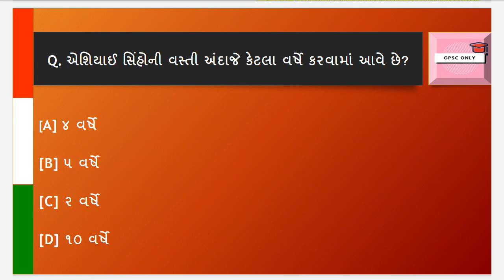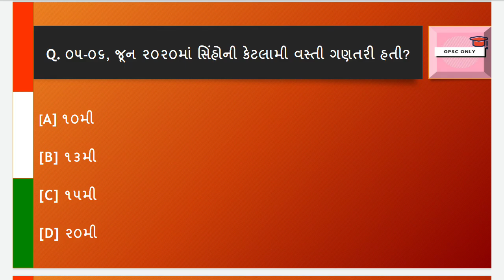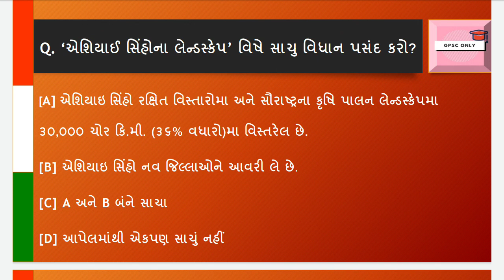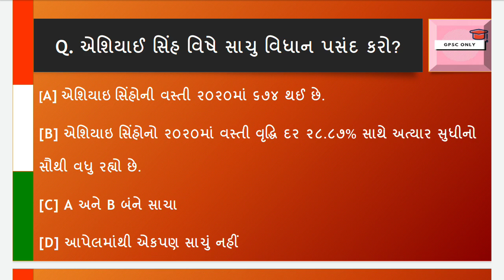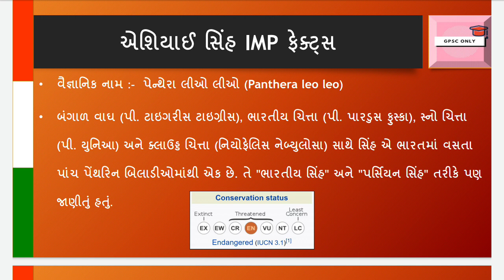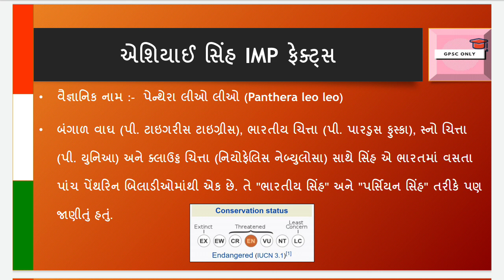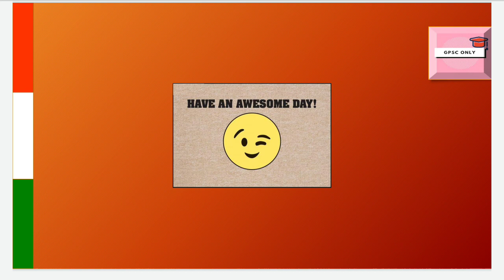એશિયાઈ સિંહના મોસ્ટ IMP ૫ પ્રશ્નો - કરંટ અફેર્સ ૨૦૨૦ | GPSC ONLY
Asiatic lions Population Increase - Asiatic Lion Most IMP 5 Questions Answers - Current Affairs 2020 - Current Affairs For GPSC UPSC - Current Affairs by GPSC ONLY Video PDF